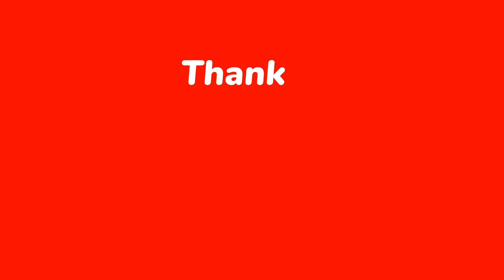AARM Lost Isle Legend Low Budget build | +10 Heavens +12 Water Accessories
Minimum budget AARM equipment duo with one of my saint friends (AskMer). A not max weapon, not max accessories, +10 Slash oracle mirror 9/10  Cardo oracle mirror, and no purple relic.

I would like to showcase this kind of achievement to inspire every aspiring AArm with no +15 weapon. If I can, you can too!

Also, you can show your support by following our FaceBook page AceeGaming